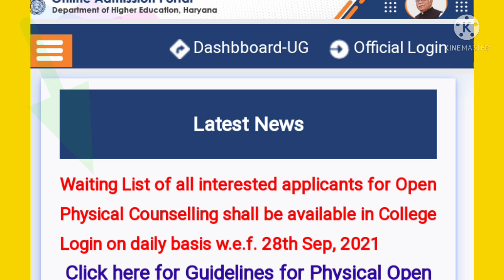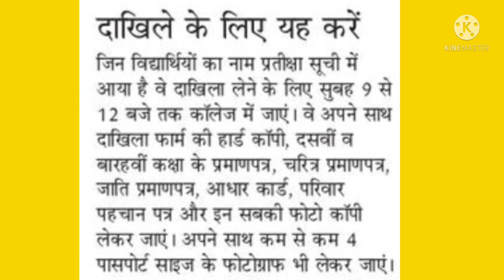Haryana College Open counselling 2021 | Haryana govt college physical counselling Process 2021 .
🎯 Haryana University admission form 2021-22.
🎯 Haryana ke college me Admission kaise le.
🎯 Haryana College physical Counselling 2021.
🎯 haryana college open counselling.
🎯 Haryana College admission portal 2021.
🎯 हरियाणा कॉलेज एडमिशन फॉर्म 2021-22.
🎯 हरियाणा कालेज कब खुलेगे।
🎯 हरियाणा कालेज दाखिले कब होंगे ।

Haryana Government College Admission Process 2021 .
Haryana College.
DHE Haryana .
Higher Education Haryana College Online Admission  2021 for UG Courses (B.A, B.Sc, B.Com, BBA, BCA Etc) in Govt colleges of Haryana state district wise. Students who have passed 12th Class (Arts, Commerce & Science) from a recognized school board like the Haryana board &CBSE .

haryana_college_admission_2021-22.

हरियाणा कॉलेज प्रवेश 2020-21.
हरियाणा यूनिवर्सिटी।